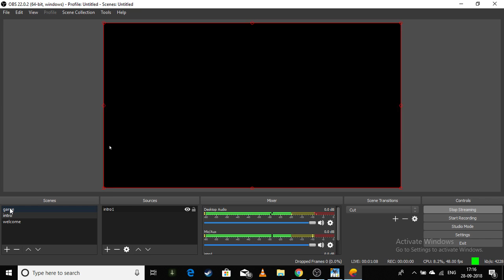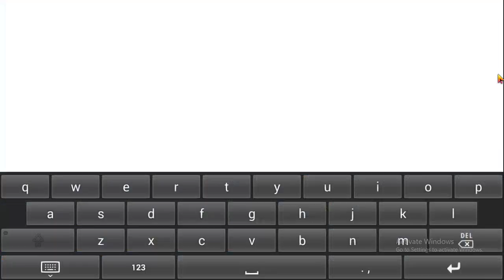Rahul Rawat Live Stream